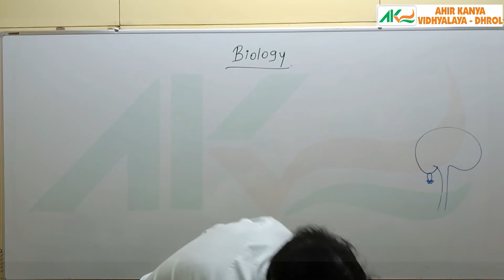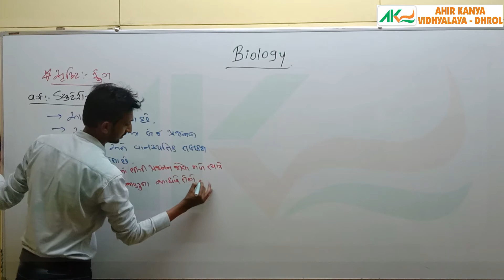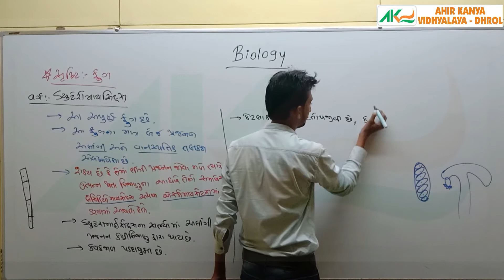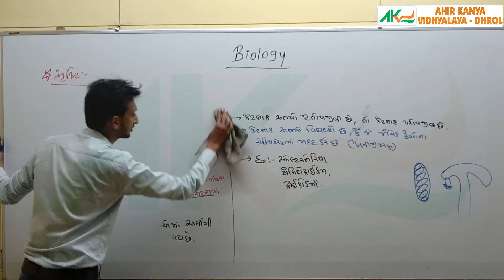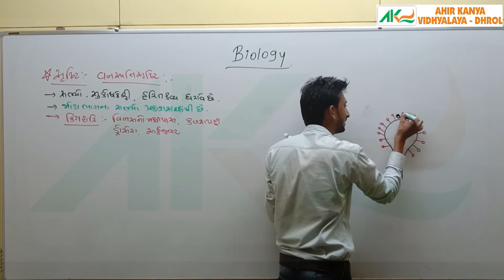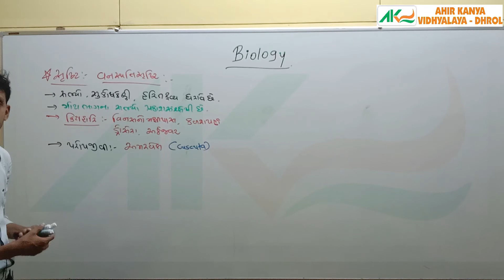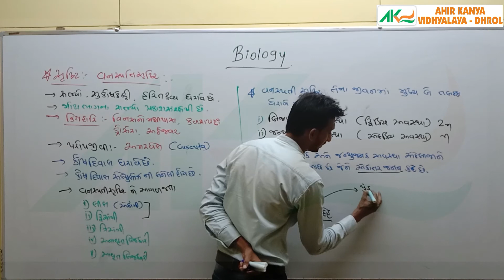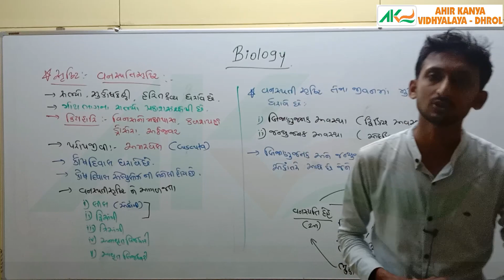L-12 Std-11 Ch-2 Biological Classification - Duteromycetes Plant Kingdom - Ahir Kanya Vidhyalay